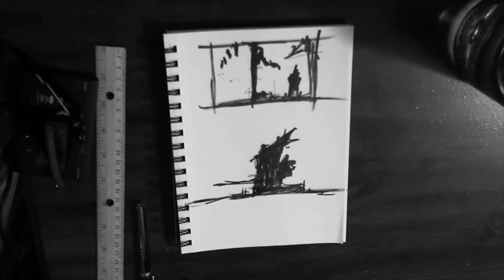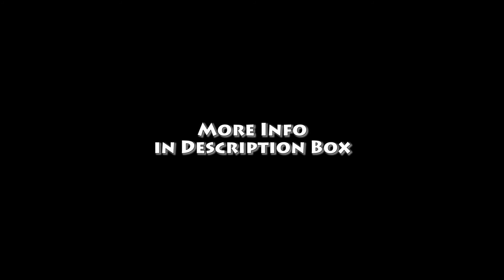Sketch Everyday: Shelter in the Storm (80 of 90)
As you can see there is a sketch above the one for today's SED. That was going to be the one for today, but it's a horrible mess. So I did a less horrible mess.

Basing this off of some of the heavy ink work out of "The Skillful Huntsman."

Sketch something for today's topic and submit it to @cinderblockarts on twitter, or the Plus
Next Saturday I will show off some of your sketches along with my own!